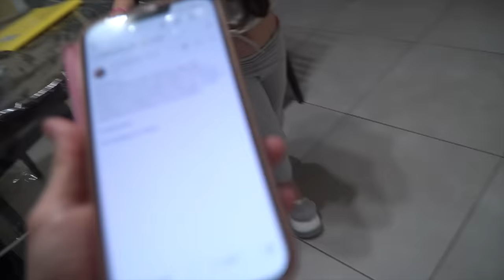VANESSA RICEVE UN INVITO DA SARA ESPOSITO E SI EMOZIONA TANTISSIMO